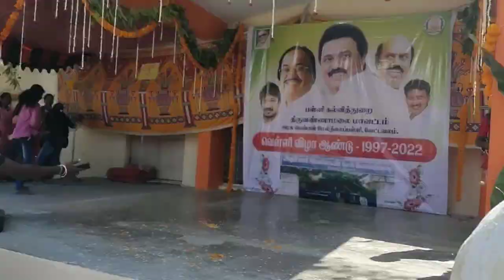வெள்ளிவிழா கொண்டாட்டம் - அரசினர் பெண்கள் மேல்நிலை பள்ளி வேட்டவலம் 6ஆம் வகுப்பு (Choreo by Shamshath)